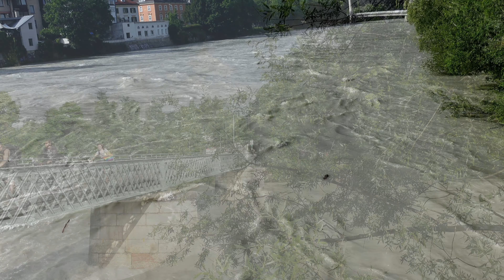Innsbruck Altstadt 4K City Walk in Austria Sightseeing Tour Innsbruck RUS ENG SUB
Stadtrundgang Innsbruck mit Goldnem Dachl , Blick auf die Alpen. Walk in Innsbruck, Austria Alps. Travel Video Germany 4K [rus eng  subtitles]

Mit dem Zeitraffer Kanal durch Deutschland und entdecke die Welt auf unseren Reisen.

Translated titles:
Casco antiguo de Innsbruck 4K City Walk en Austria Visita turística Innsbruck RUS ENG SUB

Promenade en 4K dans la vieille ville d'Innsbruck en Autriche Visite guidée d'Innsbruck RUS ENG SUB

Passeio turístico pela cidade velha de Innsbruck em 4K pela Áustria-Excursão turística por Innsb

Innsbruck Old Town 4K City Walk in Austria Sightseeing Tour Innsbruck RUS ENG SUB

Инсбрук Стария град 4K City Walk в Австрия Обзорна обиколка

因斯布鲁克旧城区 4K 城市步行在奥地利观光旅游因斯布鲁克 RUS ENG SUB

Innsbruck óvárosa 4K városi séta Ausztriában Városnéző túra Innsbruck RUS ENG SUB

Passeggiata della città vecchia di Innsbruck 4K in Austria Giro turistico Innsbruck RUS ENG SUB

Orașul vechi din Innsbruck 4K Plimbare în oraș în Austria Excursie turistică Innsbruck RUS ENG

Старый город Инсбрука 4K Прогулка по городу в Австрии О